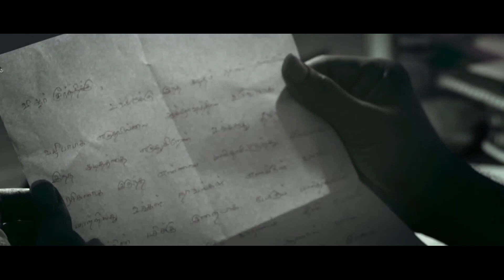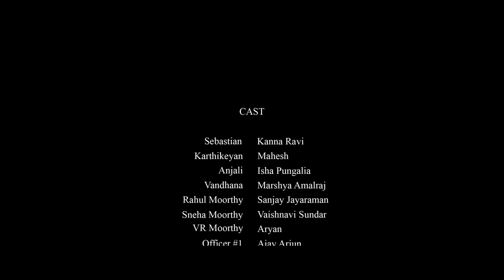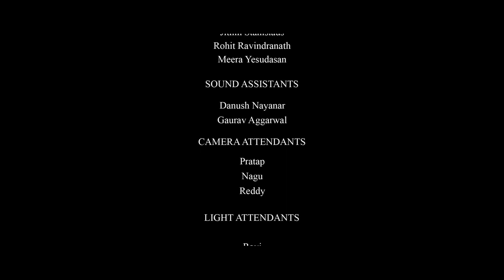Shadows - Tamil Short film | Ten Entertainment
Presenting you all 'Shadows' Tamil Shortfilm,One among the 1st Set of our Release.

Directed by Nitin Raj

Official handles of TenEntertainment

C/o Wunderbar Films